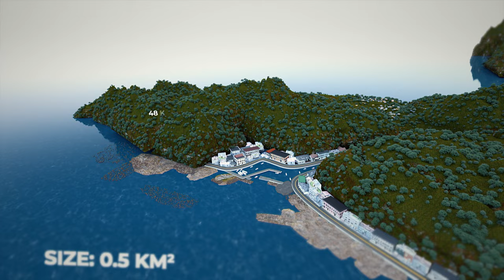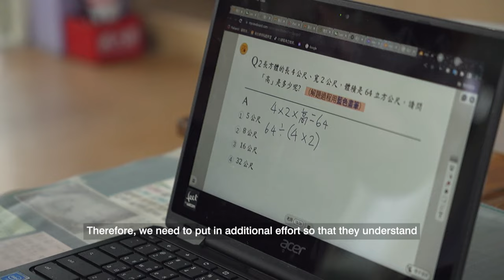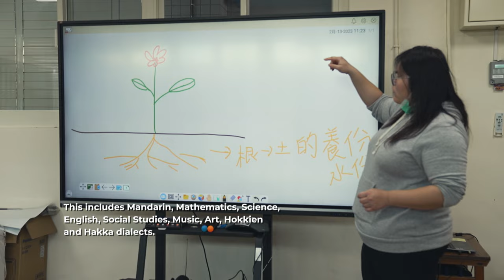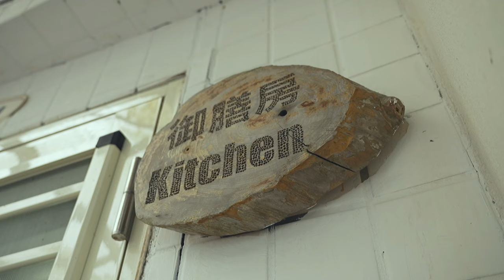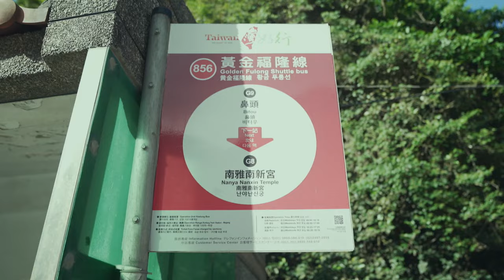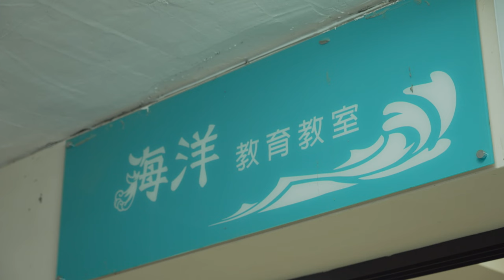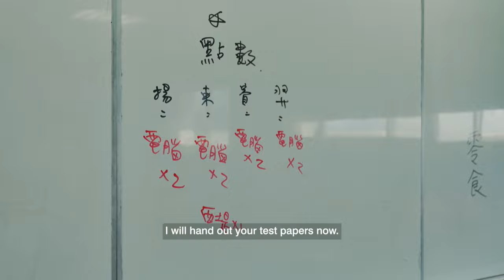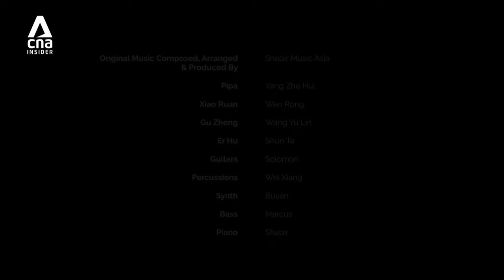Fishing, Swimming: What We Learn At A Taiwan Village School By The Sea | Never Out Of Reach 2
Far from Taiwan’s cities, in the country’s northernmost cape, the 102-year-old Bitou Elementary School sits on a cliff facing the East China Sea. This picturesque little school serves the residents of the nearby fishing village and has only 20 students. Knowing that Bitou and its marine culture have been closely linked for several decades, the school is now using the local environment as part of their education curriculum.

Elementary students like En En, Si Si and Ta Tung are not just getting an education in the classroom. They go out to the piers to meet the fishermen who are the backbone of the local economy. And they are taught the importance of marine sustainability and environmental protection by taking part in kayaking and snorkelling classes. All with the hope that these same students can eventually be the future of Bitou.

00:00 Going to school at the northernmost tip of Taiwan
04:40 Special curriculum for people who live by the sea
08:27 The school's only special needs student
13:58 Students study water activities like swimming and kayaking
17:50 Meet twin sisters En En and Si Si, who moved from the city
22:06 First kayaking lesson in the sea
27:59 Meet Ta Tung, who has a love for drawing
30:46 Learning to snorkel
34:18 Twin sisters learn fishing with their father
36:25 Ta Tung's talent for photography
39:08 Caring for the environment by picking up plastic waste
41:45 Students experience snorkelling in the sea

About the show:
Never Out Of Reach charts a year in the lives of students in schools in the most remote parts of Asia. These students learn unique skills, from organic farming to mountain climbing, sea sports and even an ancient martial art and sport.